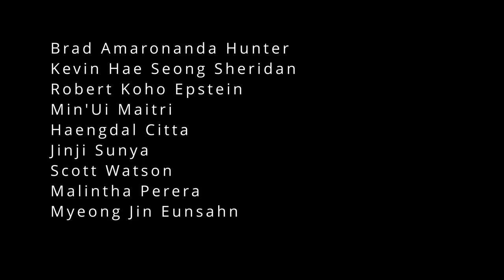Vesak 2024 Poetry Slam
Vesak is a holiday that marks the birth, awakening, and death of the Buddha. Rather than giving a history lesson or biography of the Buddha, the Sangha of the One Mind Zen Collective choose to celebrate this auspicious day with our annual Poetry Slam.
Some poems are pious, some ridiculously not. But they're all said to commemorate this day, and for the benefit of all beings.
Happy Vesak!